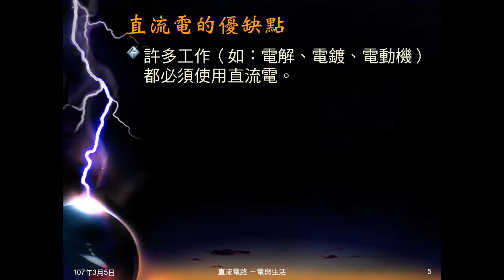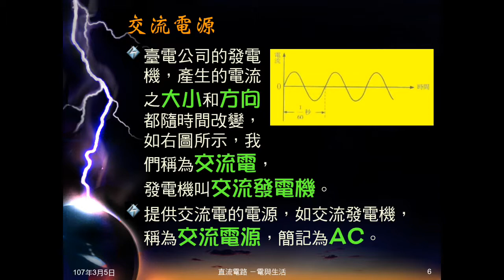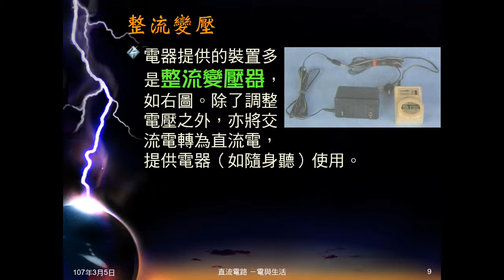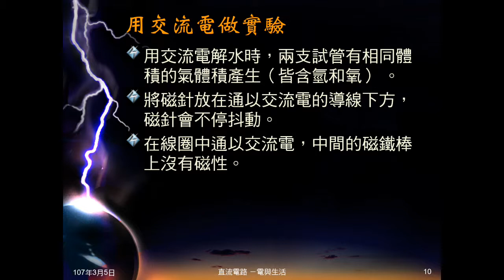106學年國三理化＿電與生活01：直流電與交流電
說明何謂直流電，何謂交流電。指出直流電的優缺點。說明臺灣的交流電規格，介紹變壓器、整流變壓器，及用交流電做實驗的結果。